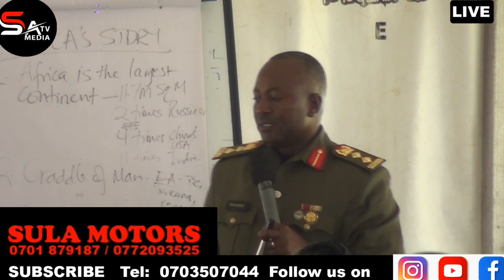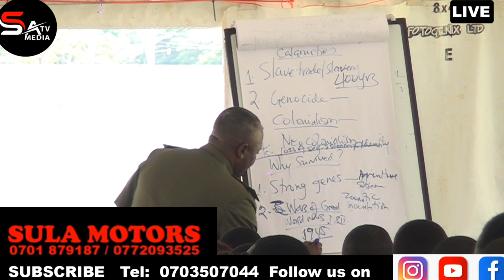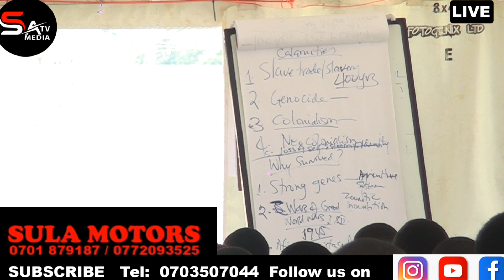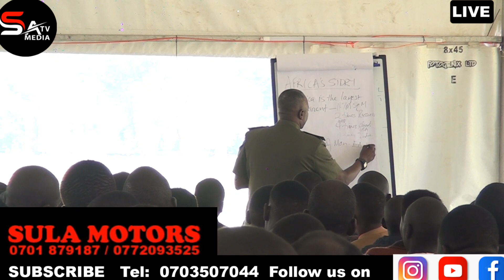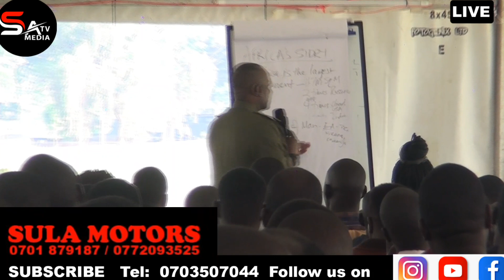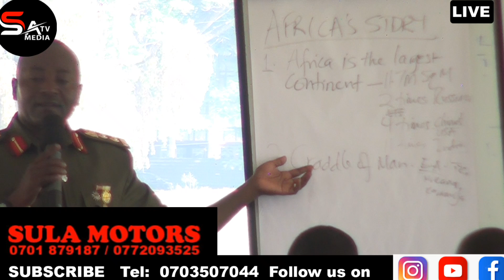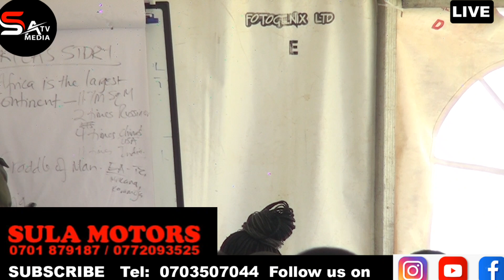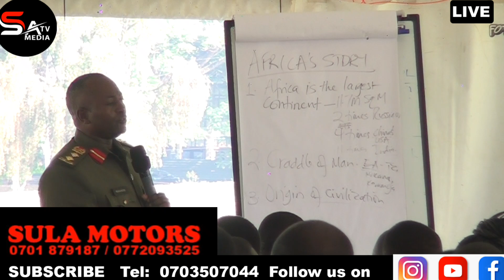Government Ebangudde Banamawulire,Omukulembeze Wakubagabira E Midali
Uganda Government # President Museveni # UAE# URA# Uganda police bobi wine # Caronel Rukundo#